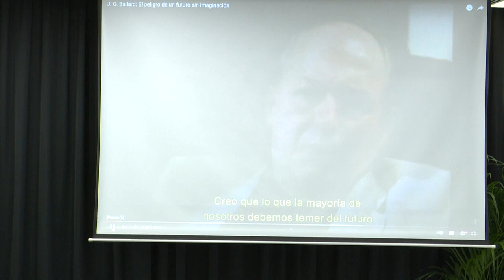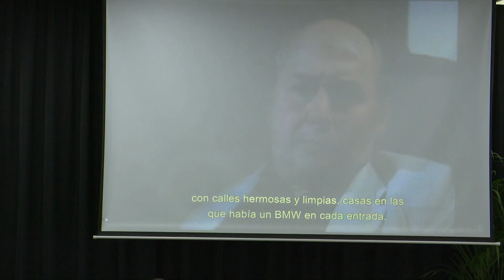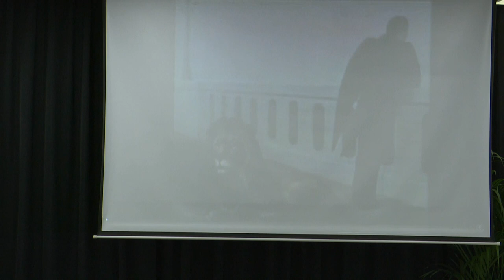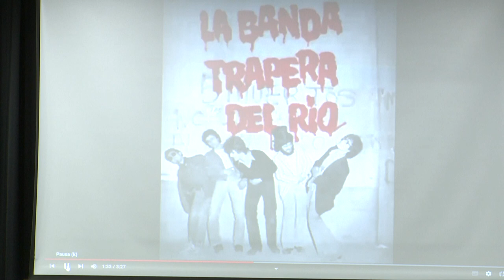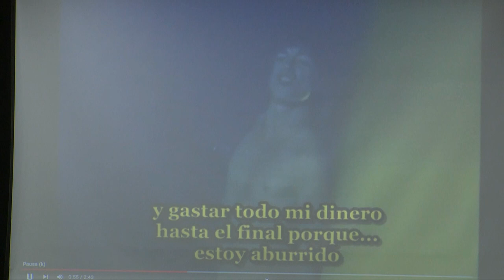Conversación: Música, nihilismo y políticas del desastre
El filósofo y poeta Alberto Santamaría presenta su última publicación "Un lugar sin límites" (Akal) con una conversación a tres bandas que, bajo el título "Música, nihilismo y políticas del desastre en tiempos del amanecer neoliberal", reúne en la misma mesa al autor con Ana Useros (escritora y activista) y César Rendueles (filósofo y sociólogo).

En 1976, al tiempo que Milton Friedman recoge el Premio Nobel de Economía, el punk expande su mensaje de disonancia empujando los límites de lo decible hacia espacios hasta entonces desconocidos. Es la década del extrañamiento, en la que el sueño económico de la posguerra se deshace provocando la aparición de un nuevo fantasma: el neoliberalismo. Frente a ello, surgen movimientos culturales de claro mensaje antagonista; punk rock, música disco y otros fenómenos culturales militan en el nihilismo y la contestación hasta que son devorados por el mercado.

Un encuentro para hacer no solo una lectura radical de una década donde la cultura y la política se cruzan a través de la música, sino también para situarnos frente a derrotas culturales que nos siguen acechando.